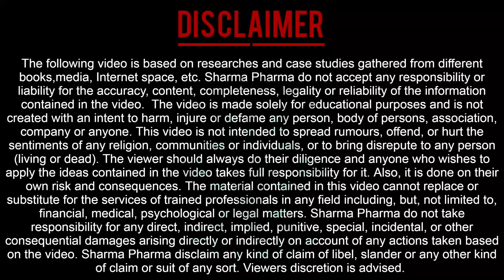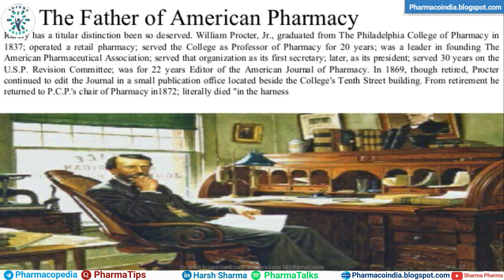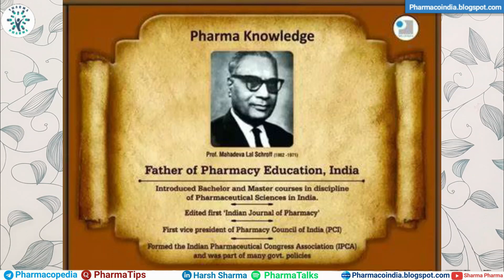History of Pharmacy | Father of Indian, American, Modern Pharmacy | Sharma Pharma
Pharmacy students must know who is the father of Pharmacy, father of American pharmacy, father of modern pharmacy, father of Indian pharmacy. In this video, we will learn about the history of Pharmacy.

🧒 Myself Harsh Sharma, currently I am pursuing a Bachelor of pharmacy @ Rksd college of pharmacy Kaithal 🏫. I am passionate about pharmacy and want to aware and educate the world about pharmacy education. In my opinion, there is less awareness among students and our elders concerning pharmacy. The Indian healthcare sector ⚕️ is among the top 5 all over the world and without the pharmaceutical sector healthcare is incomplete.

✨ Timestamps ✨
00:00 - Intro
00:05 - History of pharmacy
00:22 - Father of Pharmacy
01:30 - Father of American Pharmacy/ Modern Pharmacy
03:08 - Father of Indian Pharmacy
04:42 - End Message
04:59 - Outro

✨ Tags ✨
history of pharmacy, father of pharmacy in India, father of pharmacy, father of modern pharmacy, father of American pharmacy, pharmacy history